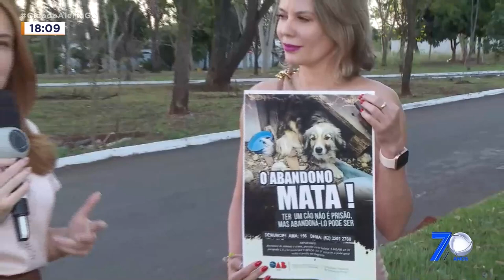FLAGRANTE DE CRIME: ABANDONO DE ANIMAIS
OLHA SÓ ESSE FLAGRANTE DE UM CIRCUITO DE SEGURANÇA FEITO HOJE DE MANHÃ.  O RELÓGIO MARCAVA SETE E DOIS DA MANHÃ QUANDO UM HOMEM CHEGA EM UMA MOTO E ABANDONA DOIS CACHORRINHOS NO SETOR ESTRELA DALVA. VOCÊ QUE ABANDONA ANIMAIS? SABE QUE É CRIME ?